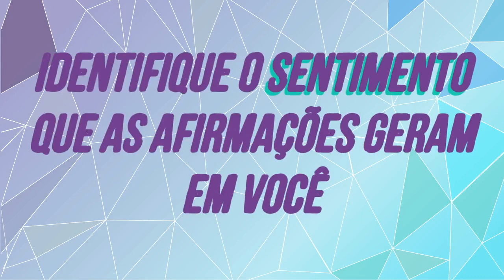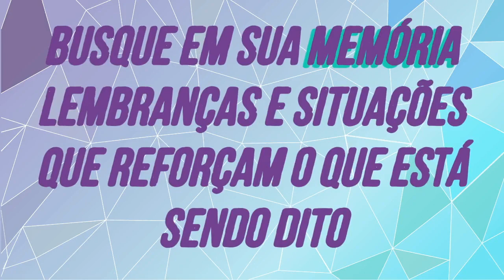Meditação com Ho'oponopono para ATRAIR DINHEIRO INESPERADO